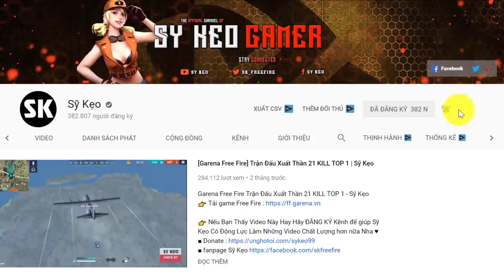[Free Fire] TEST Trang Phục Sứ Giả Tử Thần | Sỹ Kẹo